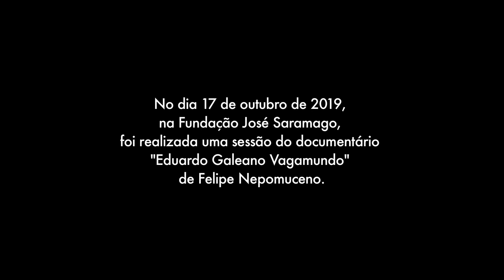MARIA DO CÉU GUERRA (A atriz)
na Fundação José Saramago,

foi realizada uma sessão do documentário
"Eduardo Galeano Vagamundo"
de Felipe Nepomuceno.

Após o filme, foram feitas
algumas leituras
da obra de Eduardo Galeano.

Maria do Céu Guerra:
"A atriz" (Bocas do tempo)

EDUARDO GALEANO VAGAMUNDO
(trailer com legendas)